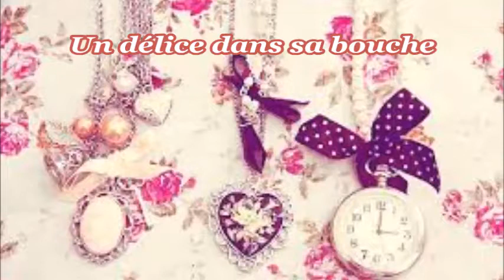N°64 : Un délice dans sa bouche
Vlog N°64 : Un délice dans sa bouche

♡PRODUITS:

CORALIE MAGIMEL
LEYLLOO YM